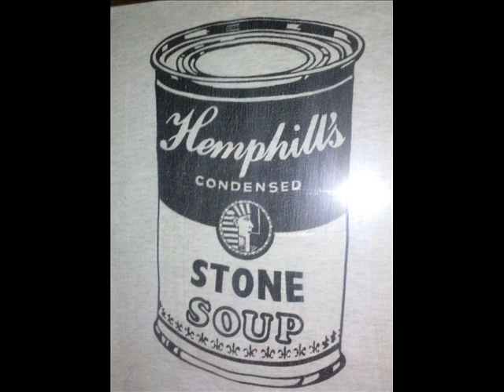Stone Soup with Wendy Case- Dirt (Stooges cover)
Recorded mid '90's (?) at Brookwood studio, Ann Arbor MI. Wendy Case (The Paybacks, Ten High, Faithealers)- Vocals, Craig 9- Lead Guitar, Matt- Bass and Wah Wah Whammy guitar, Rob Hayes- Drums. This was a fun session and I was stoked to finally do some music with Wendy. Hope you enjoy.